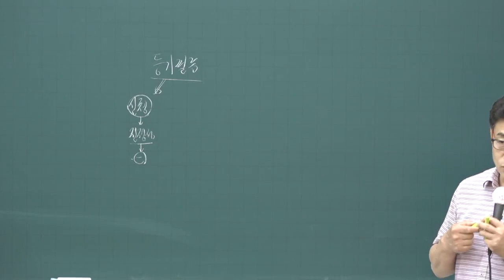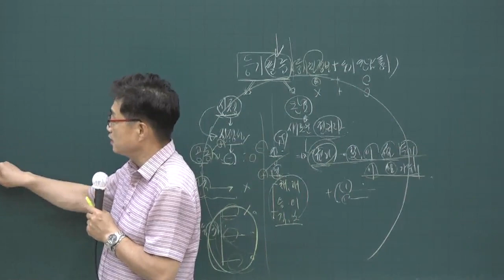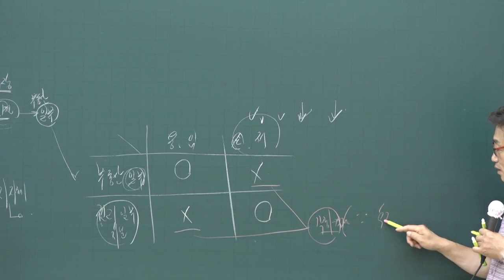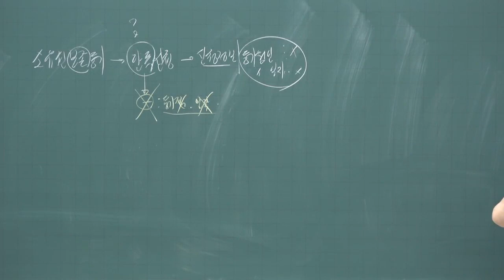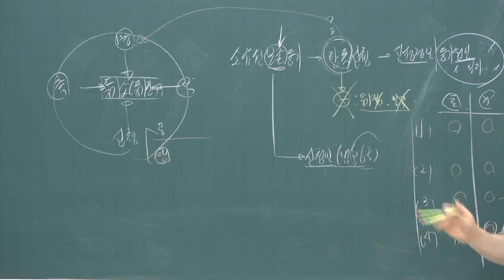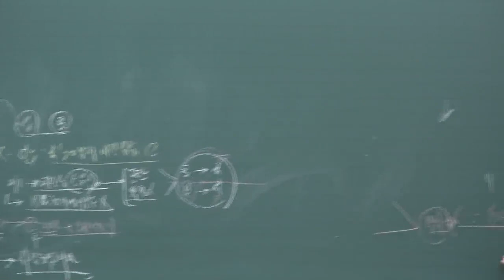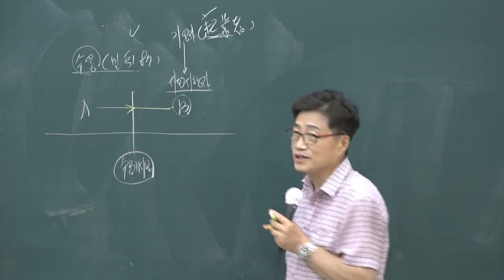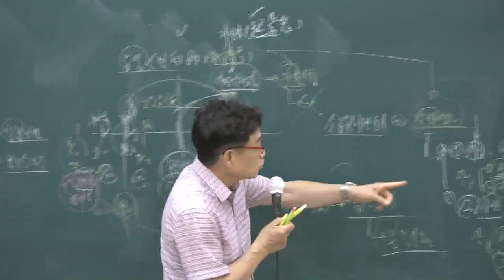[공전무] 2020년 공인중개사 부동산 공시법 핵심이론 6-15